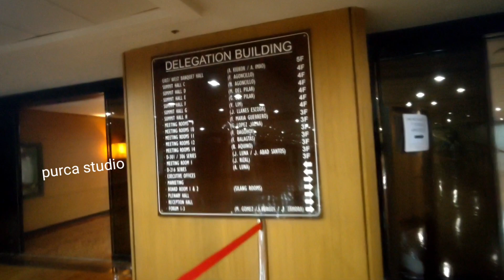MARCOS PALA NAGPA GAWA NITONG PICC HANA NAKAKA MANGHA ANG LOOB MAGULAT KA KONG MAKITA MO ACTUAL😲